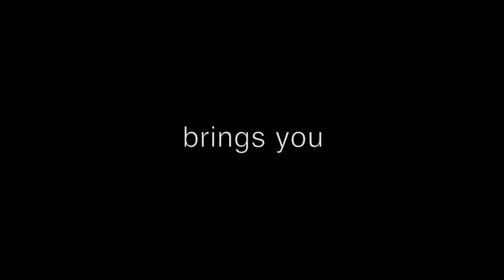"South Beach On Heels" Fundraising Party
In the amazing documentary "South Beach on Heels"' Palace is the stage where all the girls perform, so what better venue to see what this documentary is all about?!

Please join us on September 21st in supporting "South Beach on Heels" as we raise the funds needed to show the world our divas' stories. All proceeds from Absolut cocktails and Miller beers purchased on this night go DIRECTLY to the film's production costs. Every single penny. Dmitry Zhitov is a member of this community and he is brave enough to be the creator of this amazing film. The Palace is very proud to hold an event that not only highlights the work he has done, but has the opportunity to directly influence funds needed for the project.

So again, please join us for this night with special guests performances, new film trailers, video surprises and of course all the film's divas... all shown right on Ocean Drive for all of Sobe